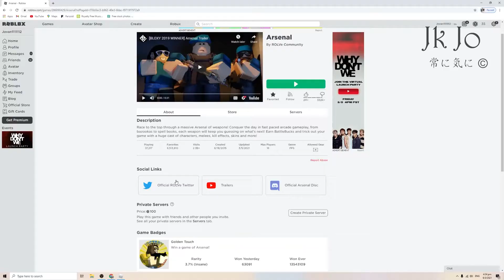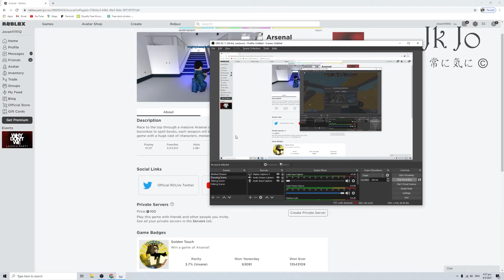PLAYING ARSENAL FOR THE 1st TIME on camera !!!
From: Jovan JK YT. I hope you have a great day of course.
Outro beat: Not Copyrighted
Please don't copyright this video thanks
• Any Questions?
• TWITTER - @jovankoh3 | Please enable your DM's or else I couldn't reply.
| It may take some time for me to reply
| Please enable your DM's or else I couldn't reply.
• Why is this pastebin marked as offensive? Seriously?
• My logo IS NOT free to use.
• Important stuff: Jovan Koh
                                     Last Updated 9/24/20
• All templates are considered free to use. No need to pay in order to use my Video
• - You are allowed to Change the Color / Song / Image / etc.
• - You are NOT allowed to download my video and REPOSTING.
• - Crediting is Optional, But I would appreciate it if you did c:
• - Removing my watermark without my Permission is Prohibited. No payment required, just inform me c:
• - Yes, you are allowed to use my creations.
• - If you're editing a Video for a friend or somebody, a credit is needed.
• - My watermark is there for several reasons. It prevents people from stealing it, Scamming people by selling a Free Videos.
• Some Information: Jovan Koh
•                                   2020 Last Updated 26/12/20
• - If you are using the same intro as mine DON'T DOWNLOAD MY INTRO
• Copyrights: Jovan Koh
                           2020 Last Updated 7/19/20
• !! - Using my logo is Prohibited. This will result as a BANNED within a week.
• ! - Removing my comment (twice) will result in an Instant BANNED.
• ! - Reuploading my videos on YouTube and claiming it as yours/Removing Watermark will immediately get removed.
• - Illegally downloading and claiming content from my channel as yours will be acted upon strictly and taken down
• - If that Video has a watermark, You may or may not credit me as long the watermark is there.
• - You are completely safe to inspire from my video, if you do inspire i would appreciate it if you could credit me as well
• - You may reupload my content but make sure to credit me as well.
• - Adding my Videos to Tops such as "Top 5 Intro Templates" etc.. is Allowed.
• - Removing my watermark is not allowed unless there was no watermarks at all.
• - Using my Branding such as Logo, Name, etc. is strictly prohibited. This may result as an Instant BANNED within a Week.
• - Selling my Templates to anyone is STRICTLY PROHIBITED. This will result as an Instant BANNED.
• - You are allowed to Change the Color / Video / Image / etc.